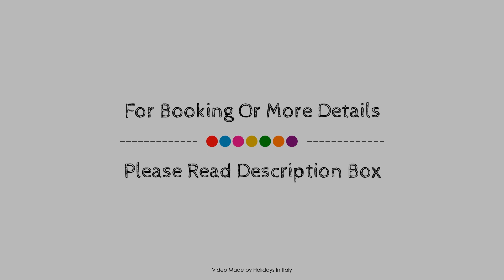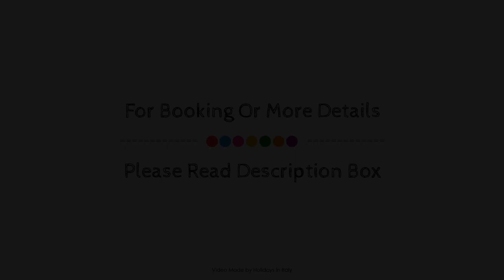Hotel Madonna Delle Grazie, Ostuni, Italy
About Property:
Hotel Madonna Delle Grazie is a popular choice amongst travelers in Ostuni, whether exploring or just passing through. Offering a variety of facilities and services, the hotel provides all you need for a good night's sleep. To be found at the hotel are 24-hour front desk, facilities for disabled guests, luggage storage, airport transfer, meeting facilities. Designed for comfort, selected guestrooms offer private pool, air conditioning, heating, wake-up service, desk to ensure a restful night. To enhance guests' stay, the hotel offers recreational facilities such as sauna, outdoor pool, spa, garden, steamroom. Friendly staff, great facilities and close proximity to all that Ostuni has to offer are three great reasons you should stay at Hotel Madonna Delle Grazie.
Searching For
1. Hotel Madonna Delle Grazie - Ostuni
2. Hotel Madonna Delle Grazie - Ostuni Virtual Tour
3. Hotel Madonna Delle Grazie - Ostuni Rooms
4. Hotel Madonna Delle Grazie - Ostuni Amenities
5. Hotel Madonna Delle Grazie - Ostuni Videos
6. Hotel Madonna Delle Grazie - Ostuni Offers
7. Hotel Madonna Delle Grazie - Ostuni Deals
Audio Credit:
Track Title: Subway Dreams
Artist: Dan Henig